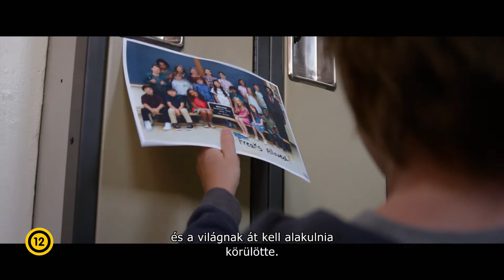AZ IGAZI CSODA - Egy igazi szuperhős - werk-videó (12)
Less be a kulisszák mögé, nézd meg, Julia Roberts és Owen Wilson mennyire élvezte legújabb filmjük, AZ IGAZI CSODA forgatását! Az év legkedvesebb filmje december 14-től a mozikban!